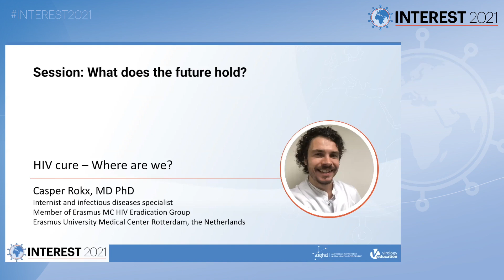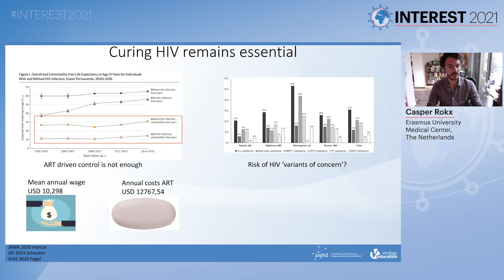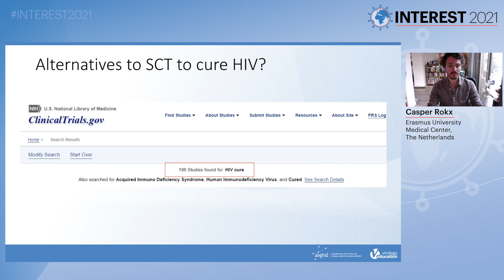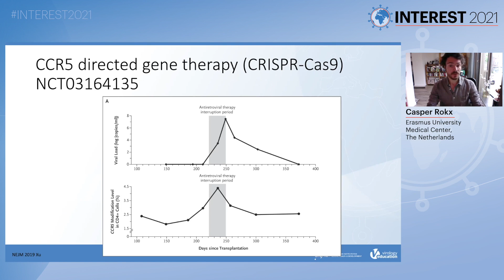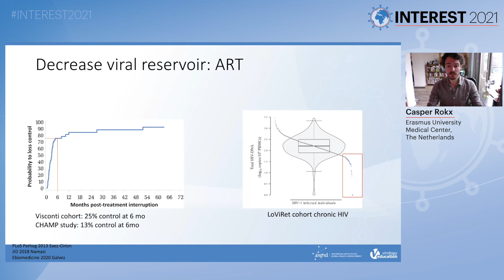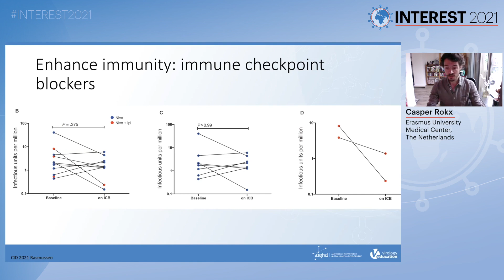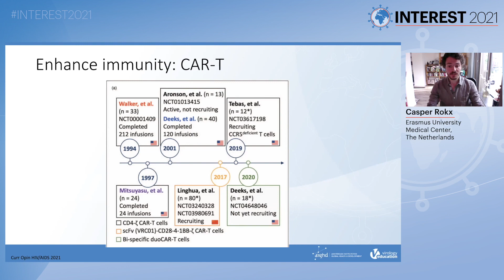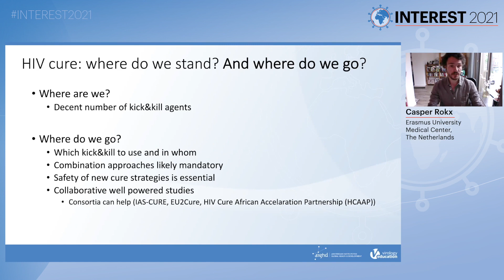HIV Cure – Where Are We? - Casper Rokx, MD, PhD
Title: HIV Cure – Where Are We?
Speaker: Casper Rokx, MD, PhD
Presented at Session 5: What Does the Future Hold?
INTEREST 2021